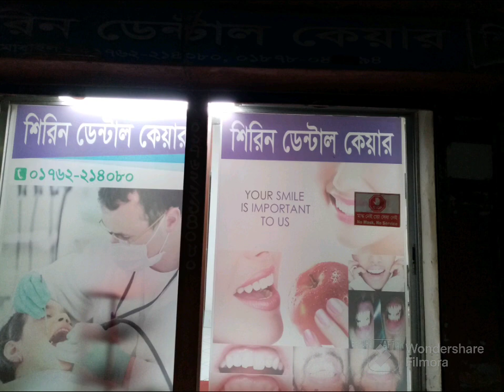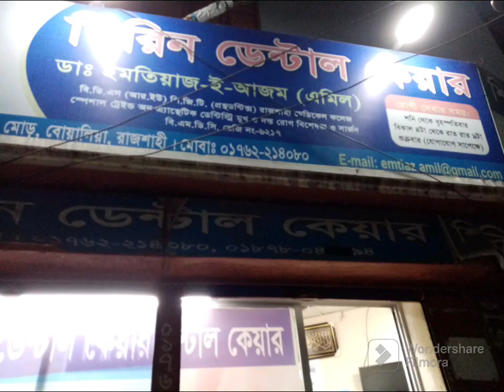রাজশাহীর দন্ত চিকিৎসক বন্ধুর চেম্বারে আমরা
দাঁত স্কেলিং এবং ব্লিচিং মুখের স্বাস্থ্য এবং আনন্দময় হাসির জন্য অত্যন্ত গুরুত্বপূর্ণ। স্কেলিং করে আমরা প্লেক এবং টার্টারের মতো সমস্যা থেকে মুক্তি পাই, যা মাড়ির রোগ প্রতিরোধ করে। এ মাধ্যমে আমরা,আমরা দাঁতগুলির সৌন্দর্য বৃদ্ধি করে এবং আত্মবিশ্বাসের মাত্রা বাড়ায়।
অ্যাপয়েন্টমেন্ট নির্ধারণ করতে শিরিন ডেন্টাল কেয়ার আজই যোগাযোগ করুন!🦷✨
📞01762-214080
দাঁতের যেকোন সমস্যায় আমরা সবসময় আপনার পাশে আছি।